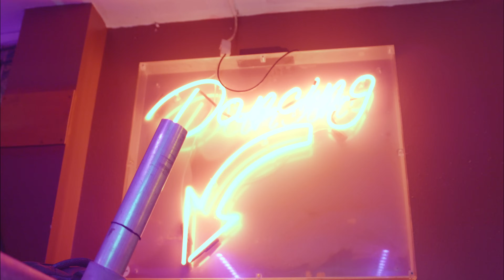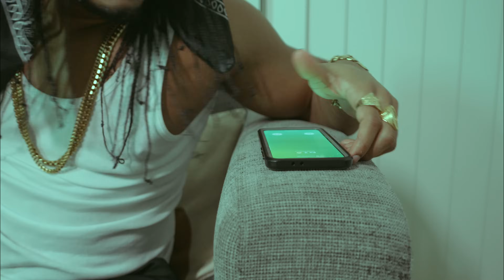Sif Sose - Exbox (Official Video)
Video by: Chozn.media
Label: Global Boss Records
Produced By Eldoh Rado
Mixed By Tayylor Made